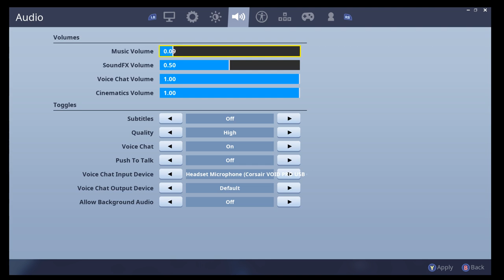Gilbert Cisneros Live Stream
fortnite squads wins/1200 wins pc player